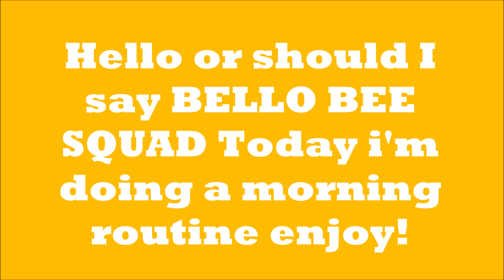Morning routine ~with kid~ ||I'm a busy BEE BEE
BELLO BEE SQUAD,
Today I did a morning routine video with my rp son Liam (emcca1500)